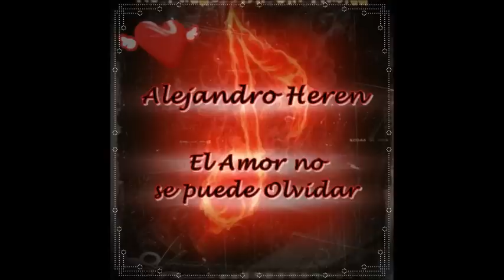Alejandro Heren - El amor no se puede olvidar